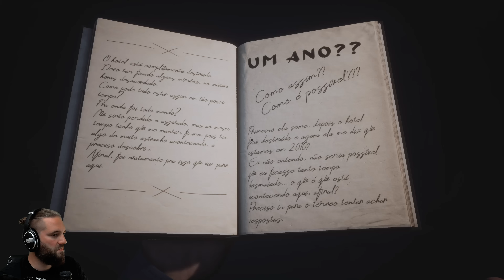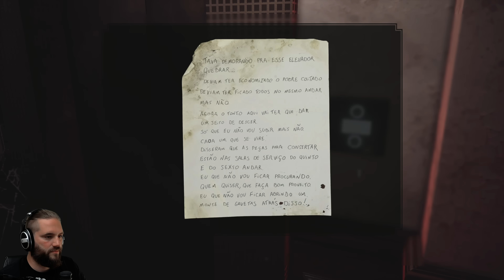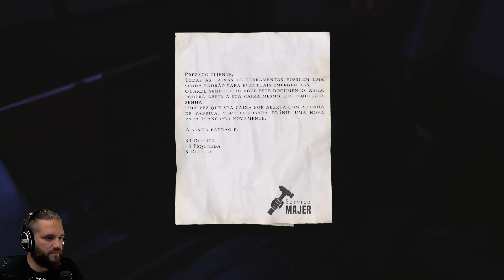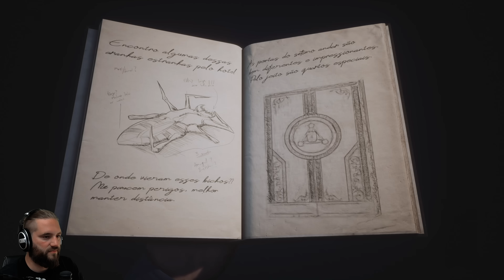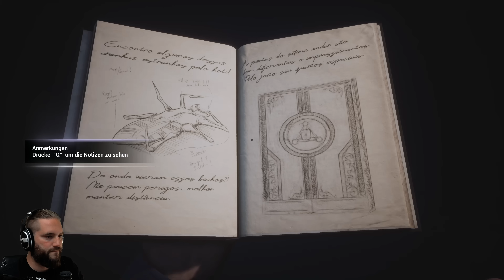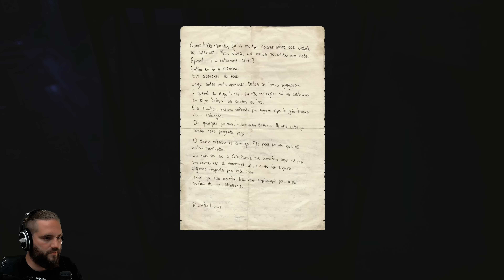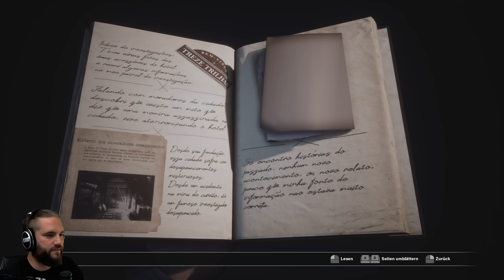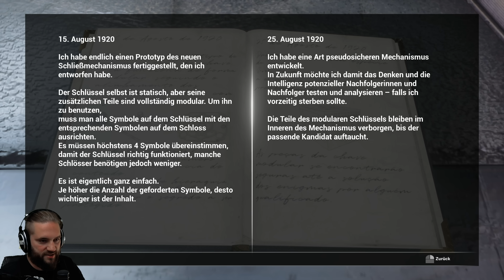Warum dieses Horror Game eine gute Resident Evil "Kopie" ist! Fobia - St. Dinfna Hotel (2/9)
Fobia - St. Dinfna Hotel | Deutsch German | Serie | Horror Game | Gameplay Let's Play